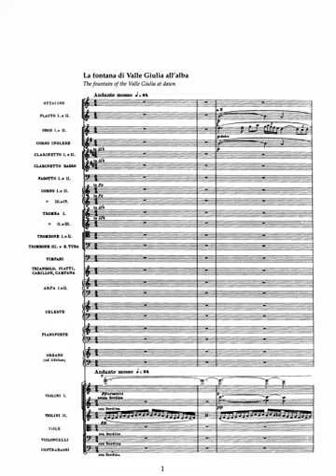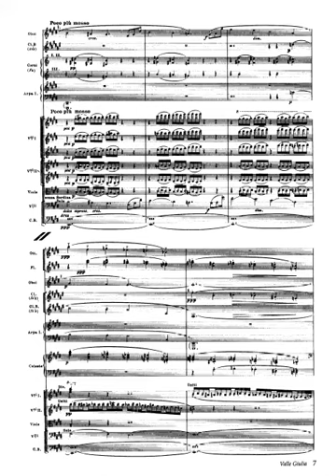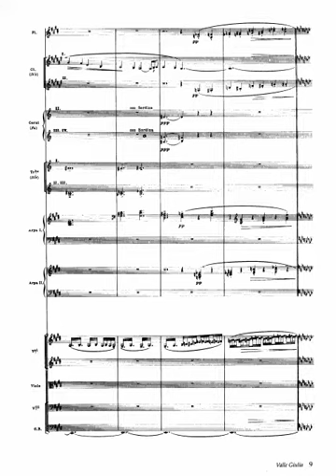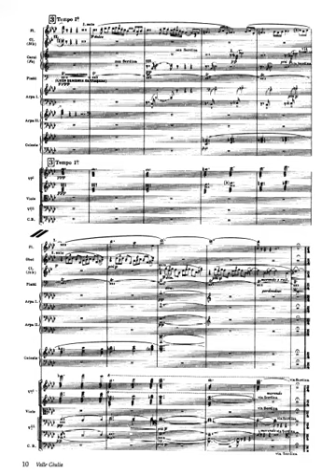Ottorino Respighi: Fountains of Rome I. Fountain of Valle Giulia at Dawn (w/score)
San Francisco Symphony Orchestra
Edo De Waart
2002